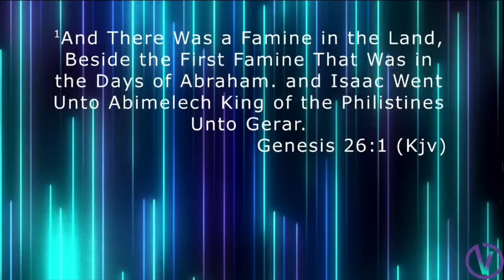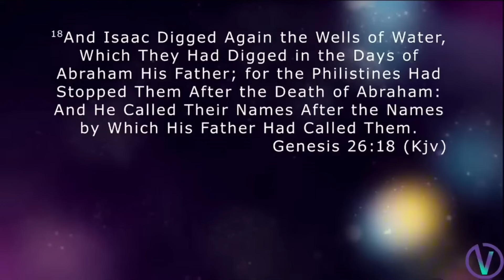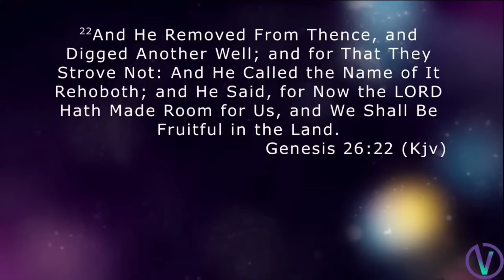Bishop Marc L House PREACHING AND PROPHESYING INTO A CRAZY PRAISE BREAK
Get your tissues ready and watch the move of God! Bishop Marc House shared testimonies of prophesies come to past. He preached the house down until it poured into a praise break.

Bible Verse: Matthew 4:4 KJV

But he answered and said, It is written, Man shall not live by bread alone, but by every word that proceedeth out of the mouth of God.